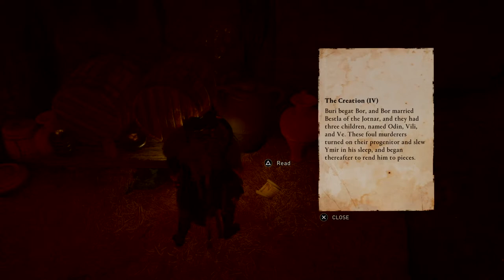Assassin's Creed Valhalla - Playthrough Part 10: Vinland can wait; Am heading for Jotunheim instead.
Assassin's Creed Valhalla - Playthrough Part 10: Vinland can wait; For it's much better for me to head over to Jotunheim instead.